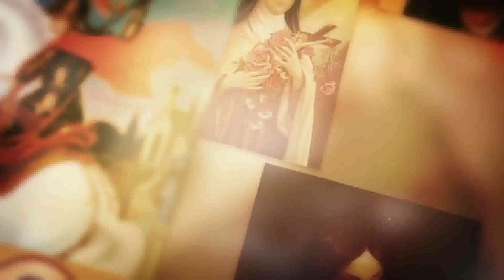SANTO DO DIA - 30 MARÇO: SÃO JOÃO CLÍMACO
SANTO DO DIA - 30 MARÇO: SÃO JOÃO CLÍMACO @monsedmilsonjosezanin9954